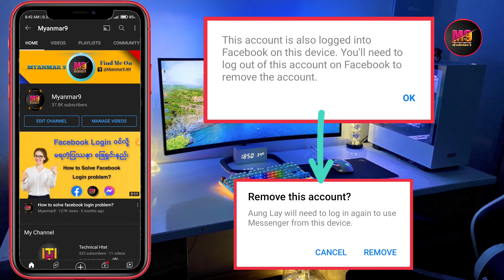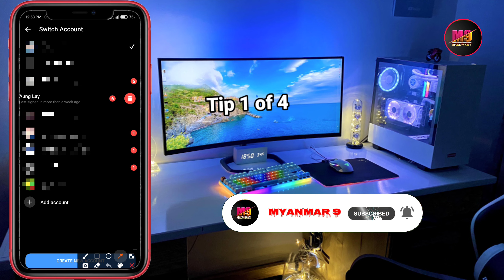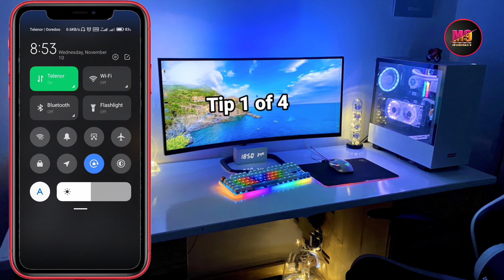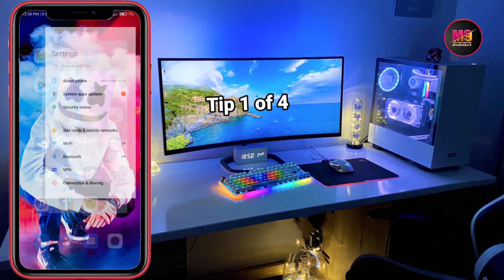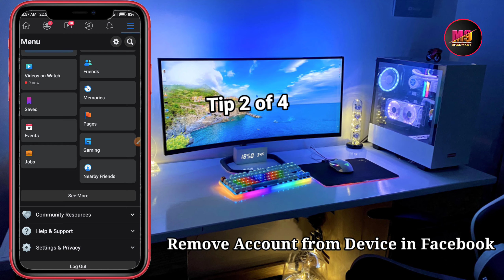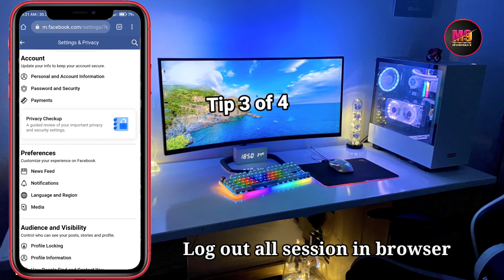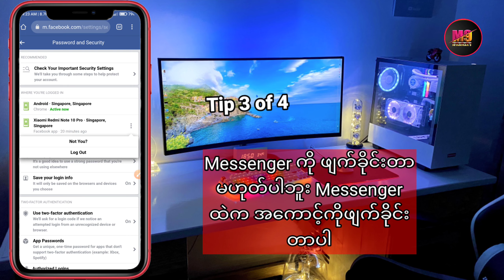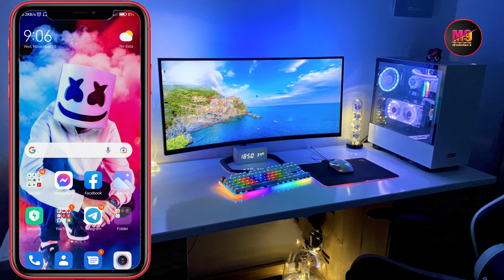Messenger ကအကောင့်ပိုတွေဖျက်နည်း / How to remove account in messenger?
Messenger ကအကောင့်တွေဖျက်နည်း

How to remove account in messenger?